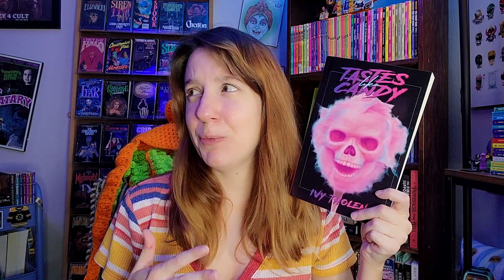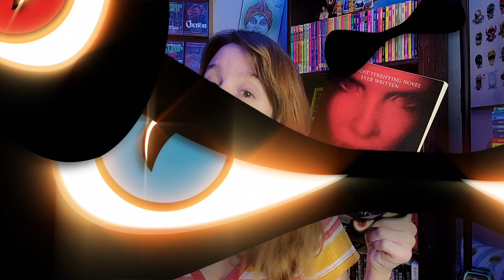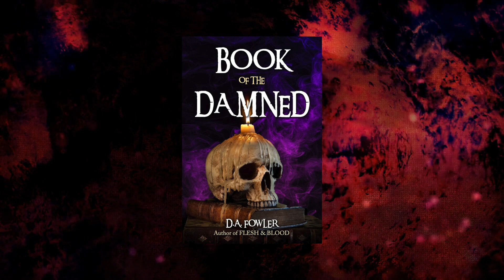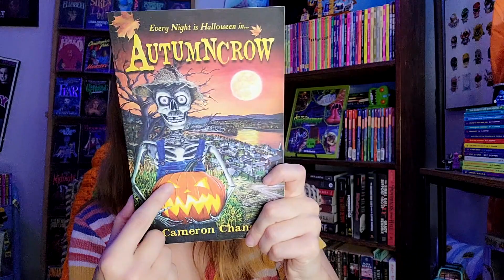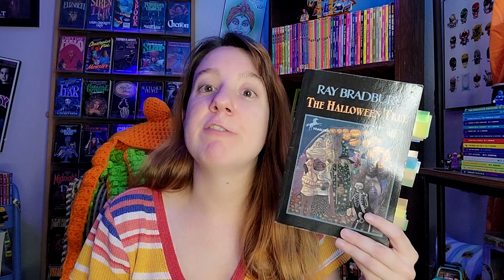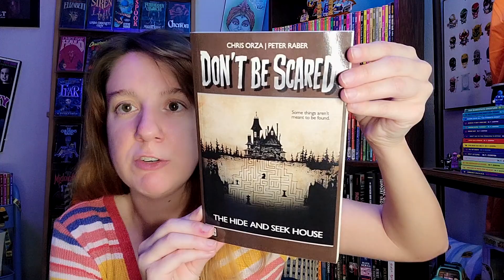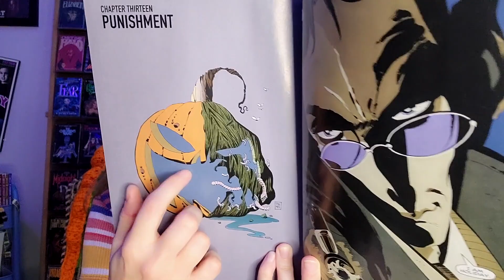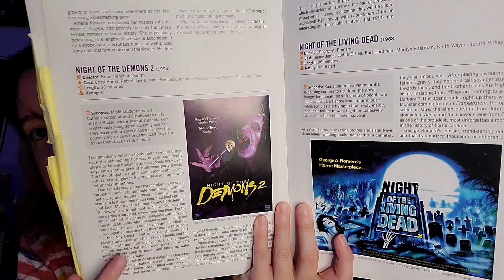Halloween Reading Recommendations | Over 20 Horror & Non-Horror Books to Read During Spooky Season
Kelsi gives a list of over 20 horror and non-horror Halloween reading recommendations. These books would be perfect to read during Spooky Season. Adult and Middle Grade books are included in this recommendation videos.

More Adult Reads Discussed at 31:32

Forgot to mention a REALLY AWESOME middle grade book by Robbie Myles:
The Time Watchers. It takes place on Halloween and is such a cute read!